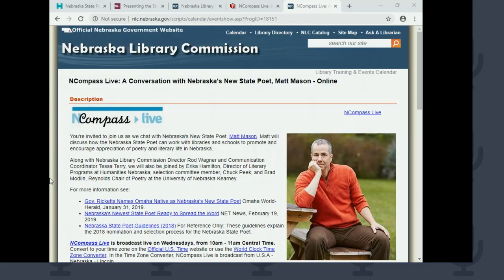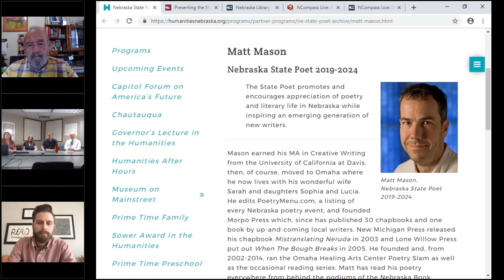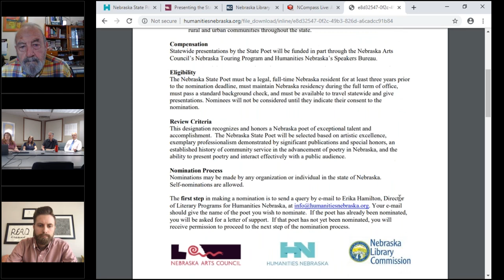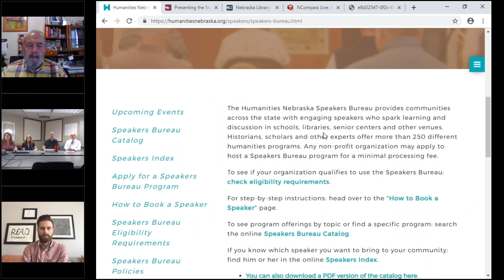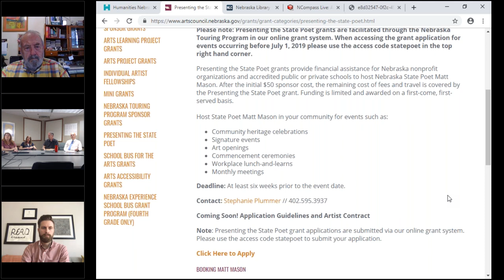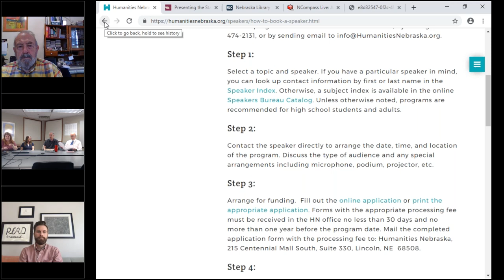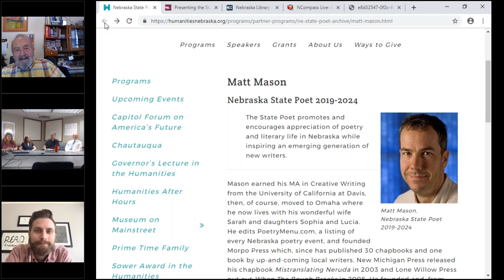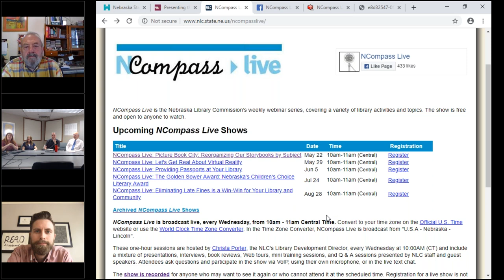NCompass Live: A Conversation with Nebraska's New State Poet, Matt Mason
You're invited to join us as we chat with Nebraska's New State Poet, Matt Mason. Matt will discuss how the Nebraska State Poet can work with libraries and schools to promote and encourage appreciation of poetry and literary life in Nebraska.

Along with Nebraska Library Commission Director Rod Wagner and Communication Coordinator Tessa Terry, we will also be joined by Erika Hamilton, Director of Literary Programs at Humanities Nebraska; selection committee member, Chuck Peek; and Brad Modlin, Reynolds Chair of Poetry at the University of Nebraska Kearney.